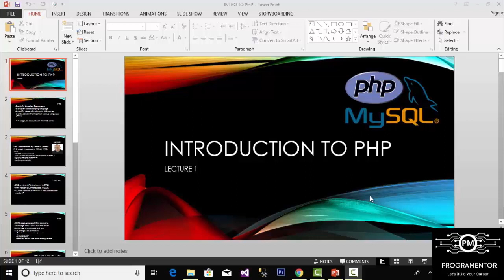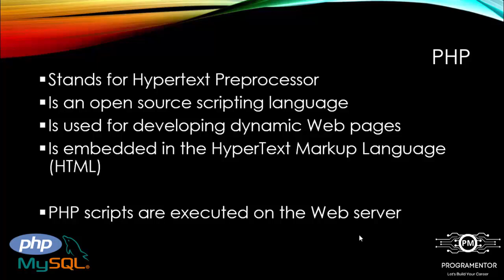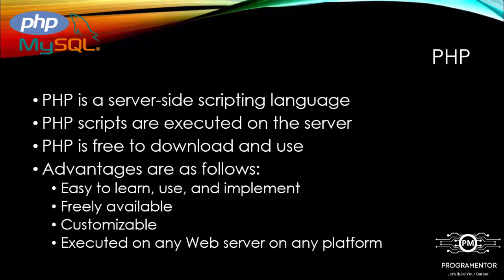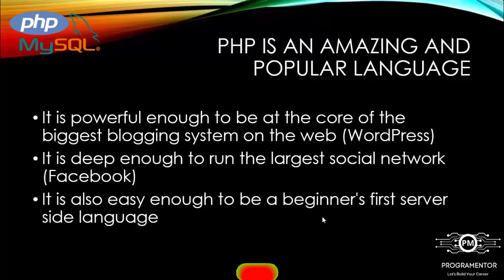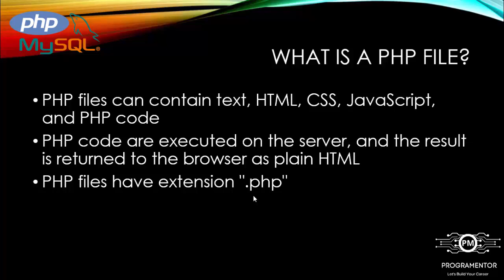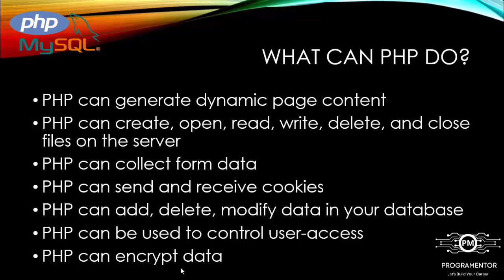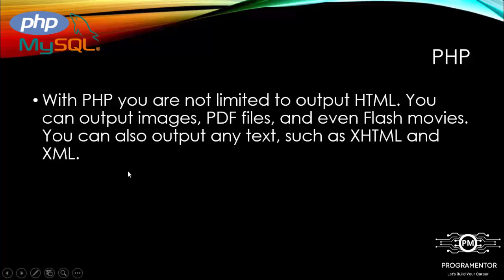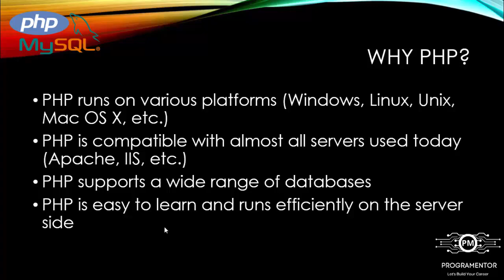01 | Introduction To PHP | PHP Tutorial | Learn PHP | PHP Latest (Hindi/Urdu)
introduction to php in urdu
introduction to php in hindi
introduction of php in hindi
introduction of php in urdu
introduction of php
php introduction
php introduction in urdu
php introduction in hindi
what is php
what is php in hindi
php
php mysql
php hindi
php for beginners
php tutorials
php tutorials for beginners
php with mysql
intro of php
overview of php
php overview
mysql php
history of php
php tutorial
php tutorial for beginners full in hindi
learn php
learn php for beginners
learn php web development
learn php in hindi
php in urdu
php course in urdu
advance php
php mysqli
introduction to php programming
introduction to php programming language
php advanced tutorial
php advance tutorial
php advanced tutorial in hindi
php 7
php 8
php 7 vs php 8